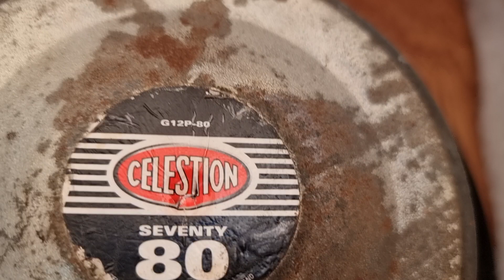ĐỒNG TRỤC CELESTION SỐ 7 GIÁ 12.900 LH 0822281999-0911169961